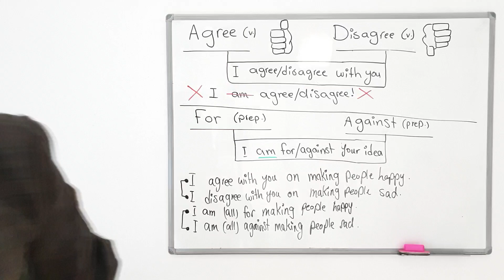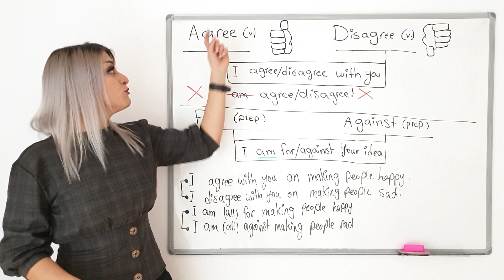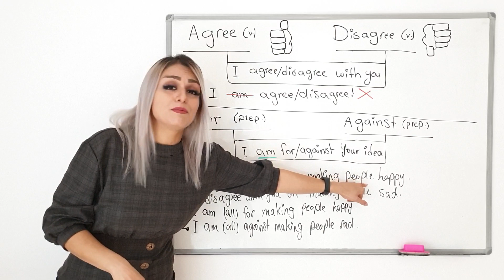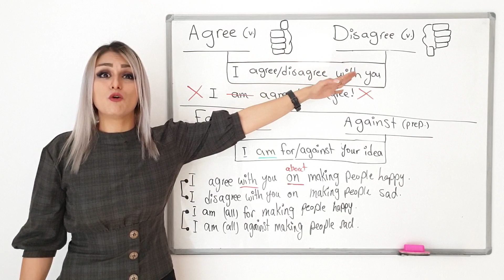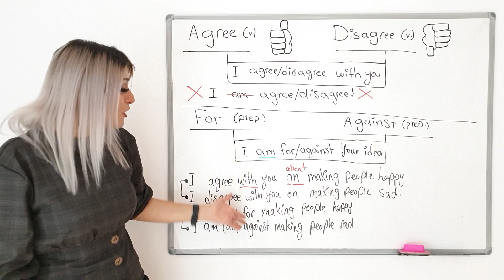رایج ترین اشتباه فارسی زبانان درانگلیسی کاربرد نادرست agree و disagree | صفرتاصد انگیسی پریا قسمت 80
معمولا فارسی زبانان در بکار بردن کلمه موافقت agree در انگلیسی دچار اشتباه میشوند و این اشتباه بسیار در بین فارسی زبانان متداول است در این ویدیو پیرامون این موضوع بحث میکنیم